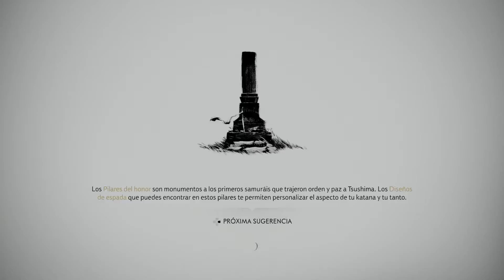Ghost of Tsushima Hard Walkthrough 38 HD